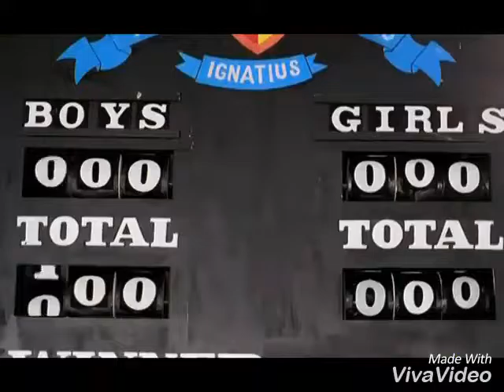January 20, 2017